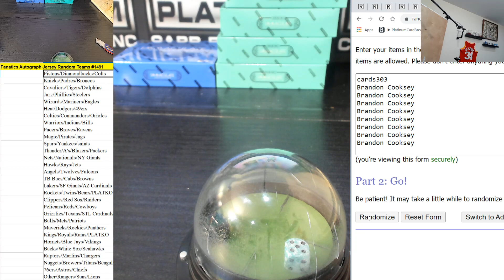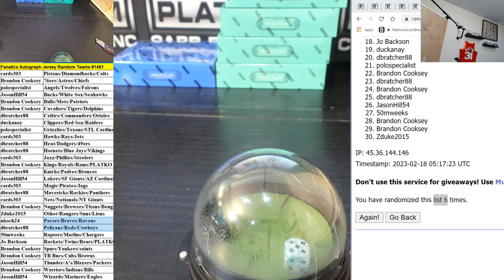Fanatics Authentic Autographed Multi Sport Jersey Random Teams #1491